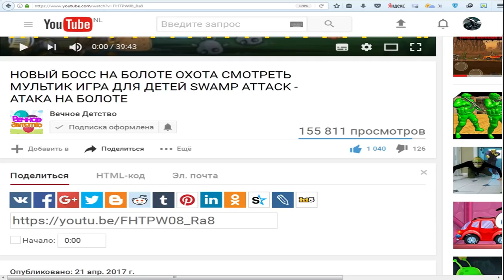Растения против зомби мультик игра для детей | Plants VS Zombie часть 6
Выращиваем горох и стреляем им по зомбикам, которые хотят захватить наш дом. Также собираем различные солнышка, чтобы покупать за них новые оружия и уничтожать злых зомби. Plants VS Zombie, зомби растение полное прохождение игры часть Шестая!